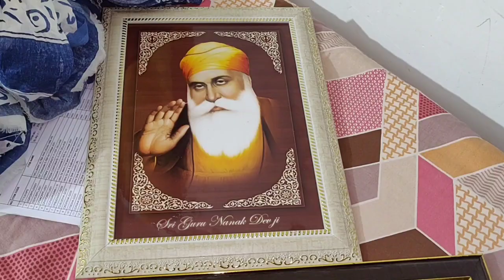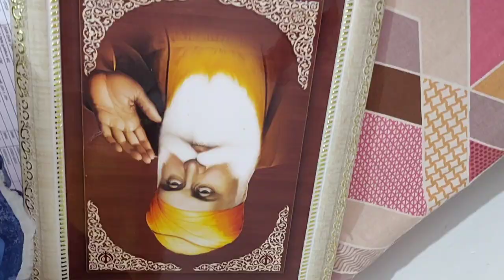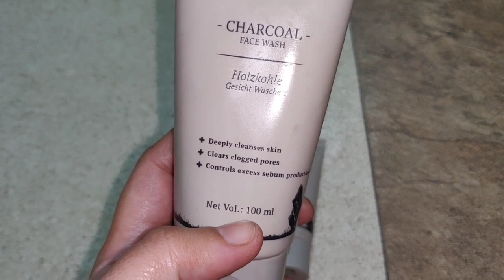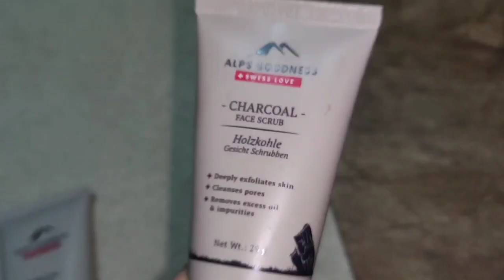Part -3 / Aarav's Birthday Vlogs/ घर की साफ सफाई और नए पर्दे / SWATI BHAMBRA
Product Links

Alps Goodness Charcoal Face Scrub (29 g)

Alps Goodness Charcoal Face Wash (100 ml)

Alps Goodness Charcoal Face Mask (29 g)

curtain rings

single curtain ( Beige 5ft)

single curtain ( Beige 7 ft)
Soumya 217 cm (7 ft) Cotton Door Curtain Single Curtain

single curtain ( Yellow 5ft)

single curtain (yellow 7 ft)

Bae, Purplle, DermDOC, Alps Goodness

Good Vibes - No questions asked Money Back Guarantee
2. Consumer should use the product for 15 days, if she's not happy, we will refund the actual paid price of 1 product in form of purplle wallet cash
3. One consumer can avail this offer on any one product only

Swati Bhambra - A Makeup Lover

 (SWATI BHAMBRA).